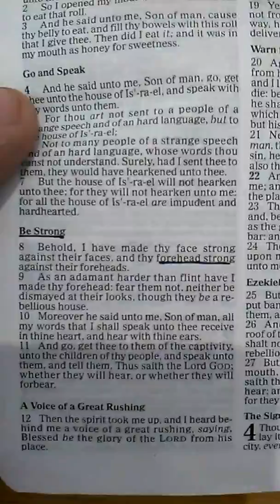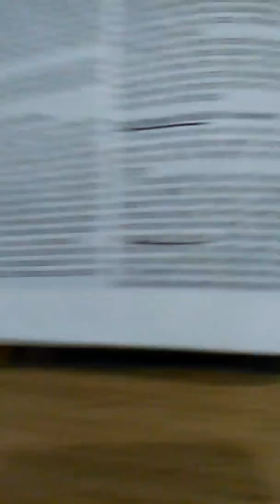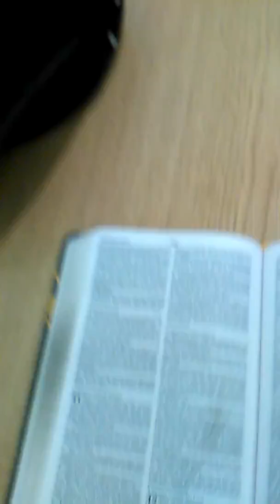The roman lie idolatrous. The fait of the truth.